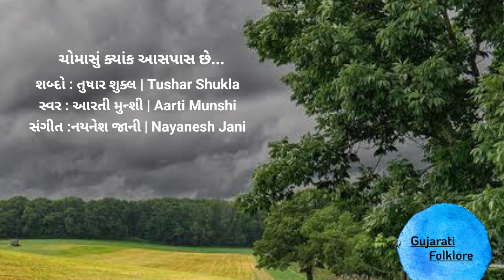ચોમાસું ક્યાંક આસપાસ છે | chomasu kyak aaspas che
શબ્દો : તુષાર શુક્લ | Tushar Shukla
સ્વર : આરતી મુન્શી | Aarti Munshi
સંગીત :નયનેશ જાની | Nayanesh Jani

શબ્દો (Lyrics) :

આંખોમા બેઠેલા ચાતક કહે છે, મારું ચોમાસું ક્યાંક આસપાસ છે;
ગાલો પર લજ્જાની લાલી ફૂટ્યાનું કોઈ કારણ પૂછે તો કહું ખાસ છે.

કોરી કુંવારી આ હાથની હથેળીમાં માટીની ગંધ રહી જાગી;
તરસ્યા આ હોવાના કોરા આકાશમાં આષાઢી સાંજ એક માંગી.
વરસાદી વારતાઓ વાંચી વાંચીને હવે ભીજાવું એ તો આભાસ છે;
આંખોમા બેઠેલા…

કોરપની વેદના તો કેમે સહેવાય નહીં રૂંવે રૂંવેથી મને વાગે;
પહેલા વરસાદ તણું મધમીઠું સોણલું રહી રહીને મારામાં જાગે.
નસનસ આ ફાટીને વહેવા ચહે છે, આ તે કેવો આષાઢી ઉલ્લાસ છે;
આંખોમા બેઠેલા…